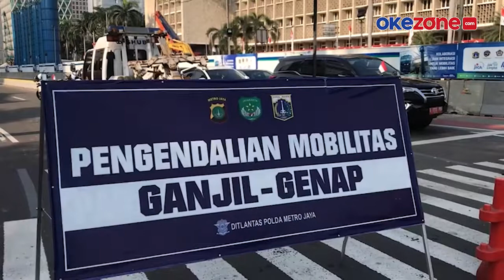Penerapan Ganjil Genap di Kawasan Patung Kuda, Tidak Ada Sistem Tilang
Berdasarkan pantauan MNC Portal Indonesia, Inilah suasana penerapan aturan ganjil genap di Patung Kuda, Jakarta Pusat. Pagi Rabu (1/9/2021) Pagi arus lalu lintas ramai lancar. Tidak ada penerapan sistem tilang di lokasi ini.